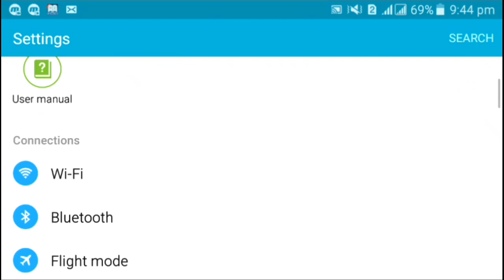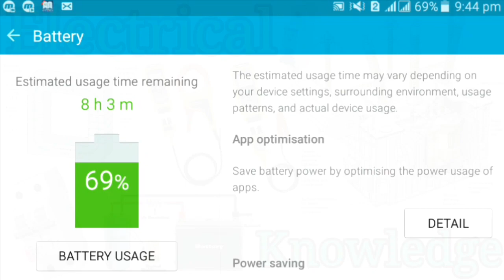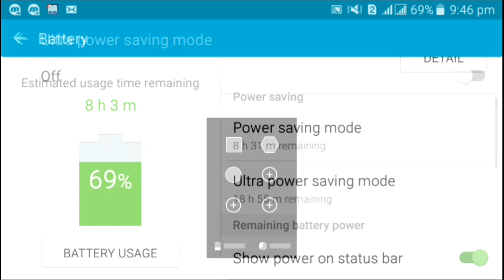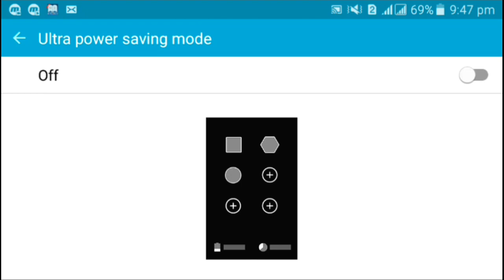মোবাইলের ব্যাটারির পাওয়ার তিন গুন বাড়িয়ে নিন | ১০০% গ্যারান্টি কাজ হবে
3xPower long time of your Android phone using ||আপনি আপনার মোবাইলের ব্যাটারির পাওয়ার তিন গুন বাড়িয়ে নিন কোন app ছাড়াই |
 Emergencyrr সময় আপনি আপনার ফোনটাকে আর বেশি সময় আালাতে পারবেন |